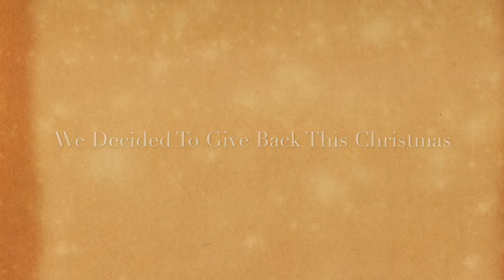Unexpected Christmas Surprise For Our Dad!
My father has done so much for us throughout our lives. He deserves the world but this is the best we could do. We love you Dad!! Hope everyone has a fantastic Christmas !!